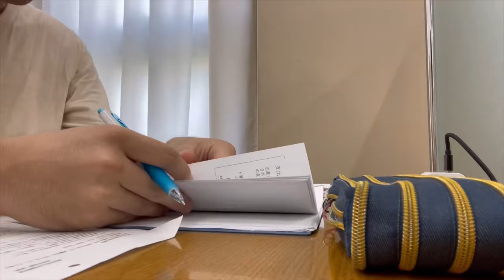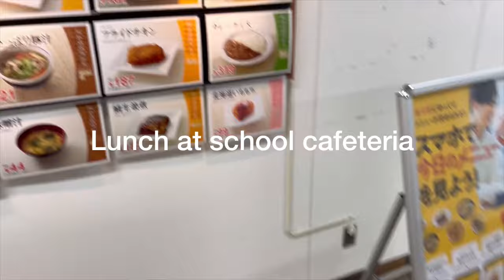A university life in Japan｜大学生の一日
Hi I'm Suguru.

I am a student in Kwanesi Gakuin Uni, Studying International studies.

I filmed my daily life in Uni.